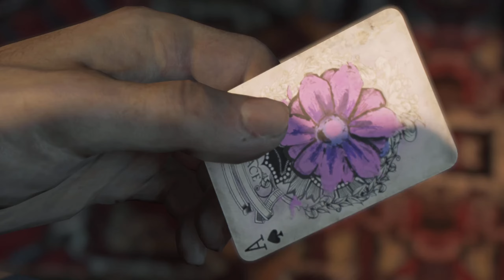Mafia 3: Definitive Edition - Часть 12: Спасти Альвареса + DLC: Знамения времён